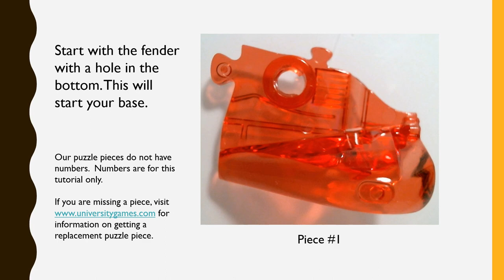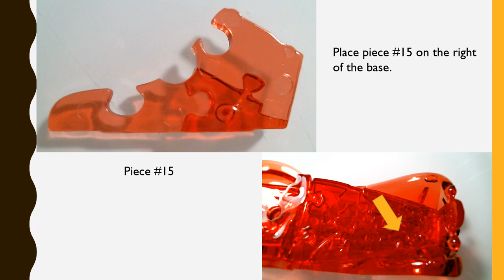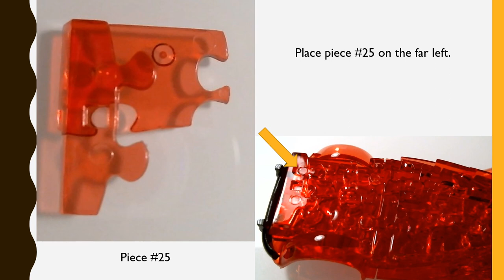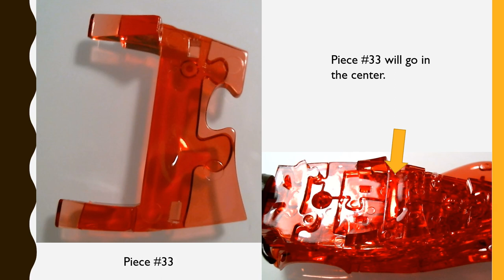Classic Car Original 3D Crystal Puzzle Tutorial